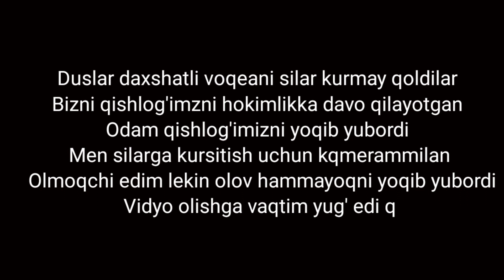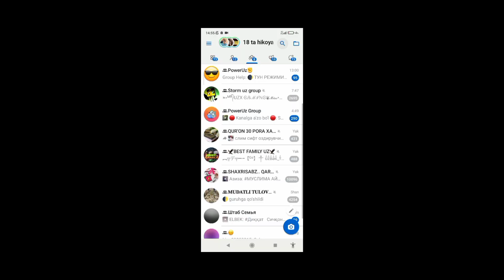Boshqa qishloqqa kuchdim.Katta yangilanishlar qildim